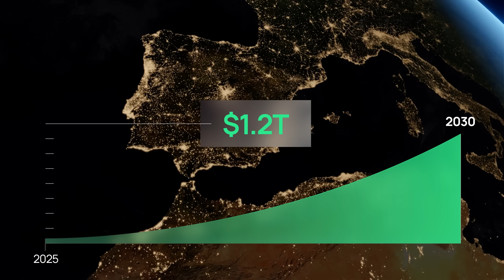Reduce, Reuse, Reimagine Tech: Overview | Mouser Electronics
Clean tech makes energy systems smarter and more resilient. From advanced wind power and solar to next generation batteries, engineers have an array of sustainable solutions by reducing, reusing, and re-imagining technology.